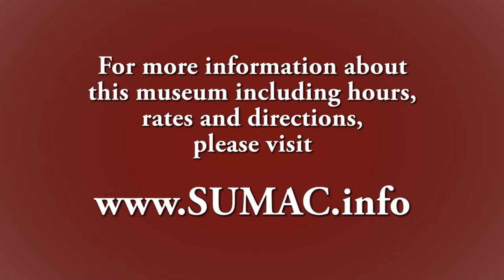Leacock Museum National Historic Site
The 19 room white stucco home was designed and built in 1928 by the famous author, humorist and economist Stephen Butler Leacock. It was here that he wrote most of his famous works and where he spent his most productive years. It contains his library, personal papers and memorabilia. In addition to the original manuscript of "Sunshine Sketches of a Little town" in Leacock's own handwriting, there are exhibits throughout the house, which has been designated a National Historic Site.